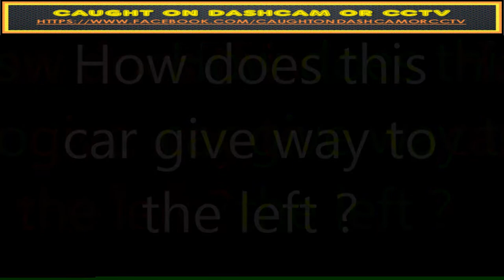Just some of the clips that have been sent to us recently.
If you would like your clip to appear on here, please upload to YouTube then message me with the link. Don't worry about editing / trimming, I am happy to do all that.